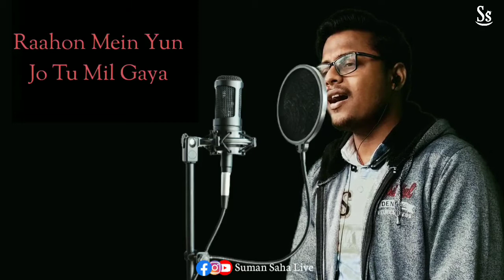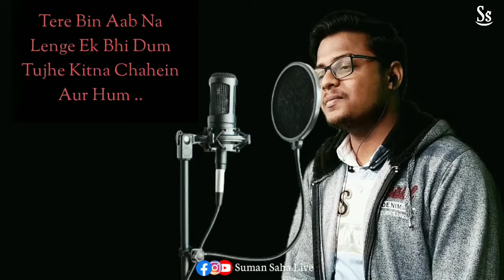Tujhe Kitna Chahein Aur Hum | Kabir Singh | Cover | Suman | Shahid K, Kiara A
Cover Song Credit:
Song - Tujhe Kitna Chahein Aur Hum
Singer - Suman
Thumbnail - Sam Editing & Suman

Original Song Credit:
Music & Lyrics - Mithoon
Electric Guitar - Tushar Singh
Electric Guitar - Karan Parikh
Bass Guitar - Chirayu Sunil Vedekar
Drums - Souvik Roy
Keyboard - Sayantan Dutta Pramanik
Percussion - Hriday Kumar Das
Mixing Engineer - Anish Gohil

Tujhe Kitna Chahein Aur Hum | Kabir Singh | Jubin Nautiyal Live | Mithoon | Thomso 2019 | IIT Roorke

(LYRICS): TUJHE KITNA CHAHEIN AUR (FILM VERSION) | JUBIN NAUTIYAL, FT. MITHOON | KABIR SINGH

LYRICAL: Tujhe Kitna Chahein Aur (Film Version) | Kabir Singh | Shahid K, Kiara A | Mithoon | Jubin

Tulsi Kumar: Tujhe Kitna Chahein | Female Cover | Raw & Unplugged | Jubin Nautiyal |Kabir Singh Song

LYRICAL: Tujhe Kitna Chahne Lage | Kabir Singh | Mithoon Feat. Arijit Singh | Shahid Kapoor, Kiara A

Full Audio: Tujhe Kitna Chahein Aur (Film Version)| Kabir Singh | Shahid K, Kiara A |Mithoon | Jubin

Tujhe Kitna Chahein Aur Hum lyrics
Tujhe Kitna Chahein Aur Hum jubin Nautiyal
Tujhe Kitna Chahein Aur Hum karaoke
Tujhe Kitna Chahein Aur Hum reaction
Tujhe Kitna Chahein hum
Tujhe Kitna Chahein Aur Hum female version
Kabir Singh songs
Suman Saha live
Suman Saha
Suman songs
Suman videos
Suman gaana
Cover songs hindi
Hindi unplugged songs
Tujhe Kitna Chahein Aur Hum rock version
Hindi rocking songs
Hindi rock songs
Hindi sad song 2021
New hindi sad song
Jubin sad song
Sad songs of jubin Nautiyal